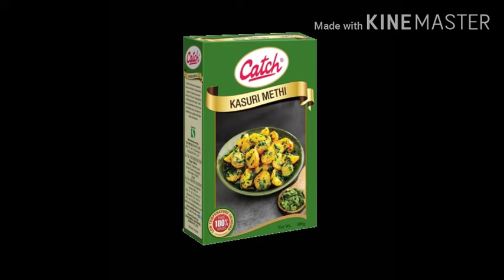Vestige Best Deal Kasuri Methi details